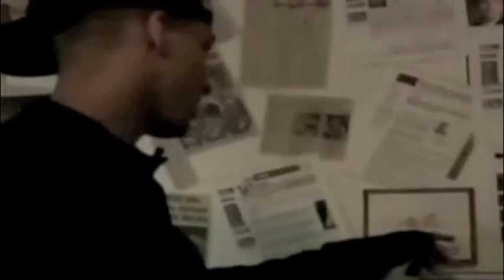Kevin Martin Movie (:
made for kevin martin(;
my favorite rockets player.!